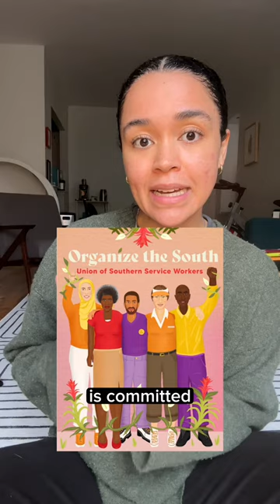NicoleOlived x USSW Organizing Academy 2023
Be part of the long and powerful history of worker power in the South. Apply to the 2023 Organizing Academy this summer in Columbia, SC to be a canvasser for $22/hr and learn how to organize to build worker power in the South! APPLY ➡️